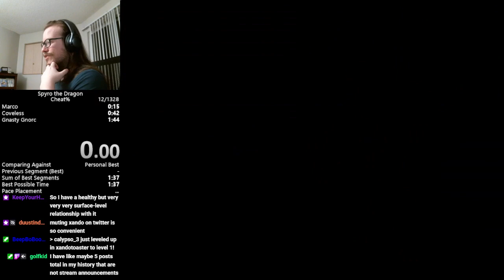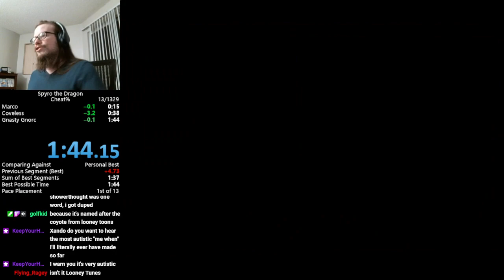Spyro the Dragon - Cheat% pb - 1m44s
Played on ps2 console with fds enabled (model 79001)
I forgot to clip and upload a pb from a few days ago but this is only a pb by a few frames